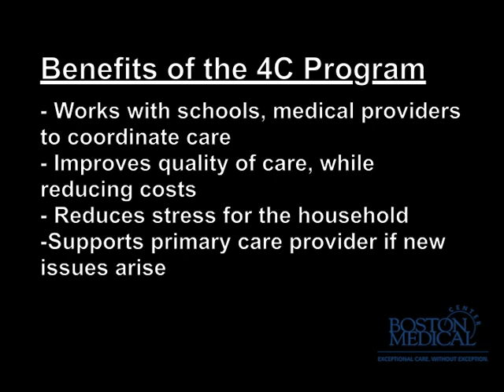Boston Medical Center's 4C Program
Overview of Boston Medical Center's 4C Program with Dr. Jack Maypole, pediatrician & co-principal investigator of the 4C Program.